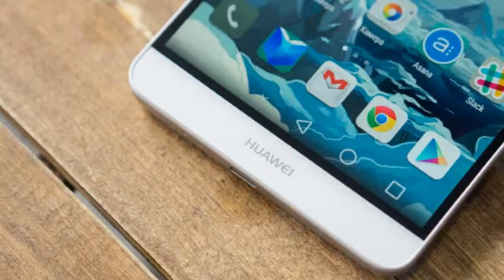Huawei Ascend Mate7